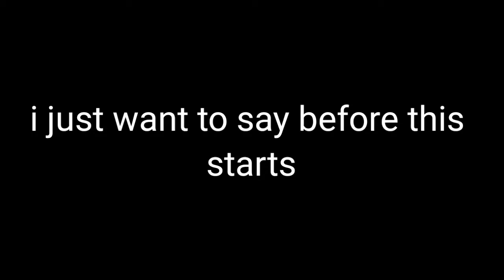Fashion week meme| fan made for Adorable studios and shyneonfoxes